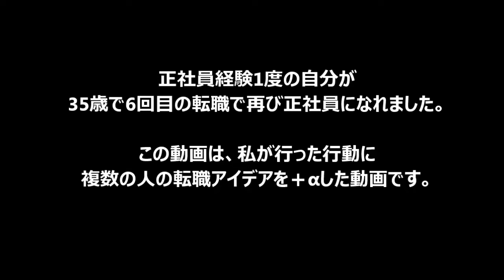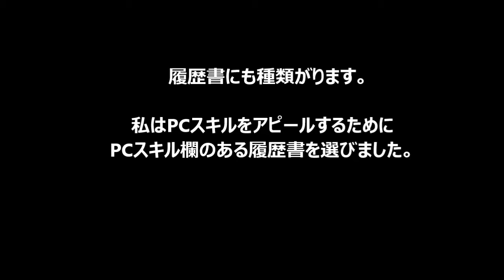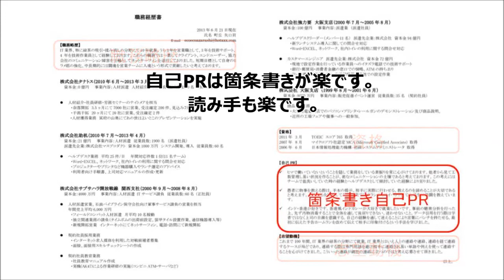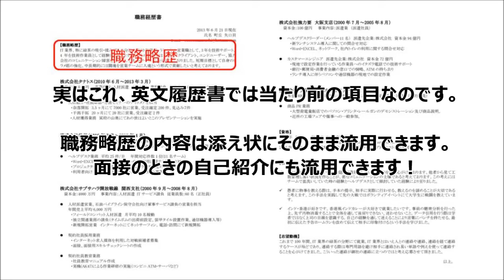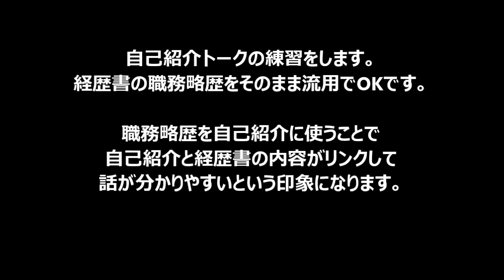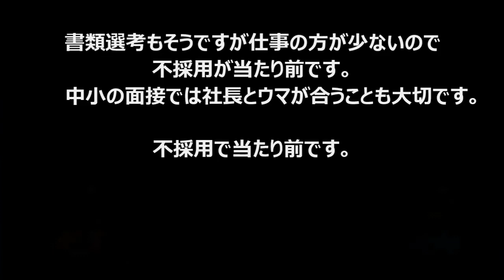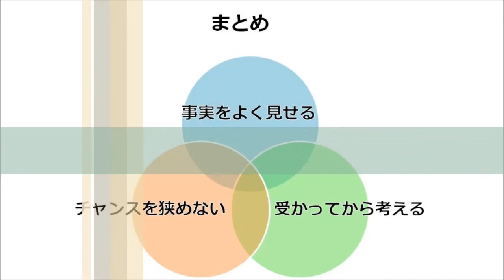【転職支援】ロスジェネ氷河期高卒35歳正社員経験1回、6回目転職で正社員採用された方法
正社員の3年間以外はバイト・派遣などでした。今回の6回目の転職で正社員に復帰できました。その転職活動中に色々な人から教わった履歴書経歴書、応募のアドバイスを動画にしました。転職活動のお役に立てれば幸いです。